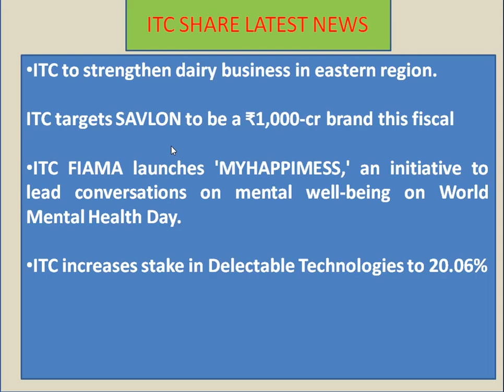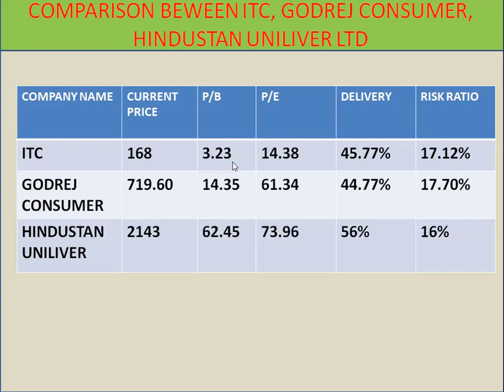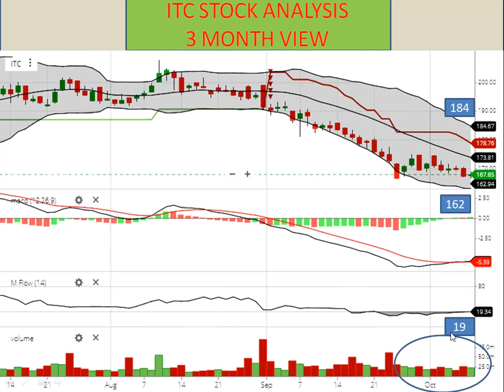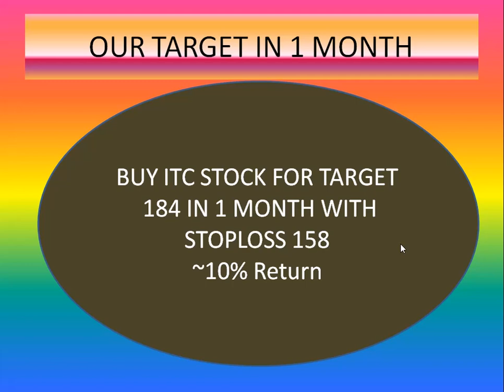ITC SHARE LATEST NEWS TODAY. ITC Stock Analysis. ITC Share Target Price Intraday. ITC Stock Buy Sell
ITC share latest news today is that it is a multinational company  established in 1970. ITC Target Price is Rs. 215 in 2months and 250 in 1 year. BUY Best share in FMCG Sector is ITC.  Buy ITC for short term as well as long term target. ITC works in various sectors, such as tobacco,  FMCG, hotels, packaging, stationeries and specialty papers, etc. Its products include:
AAshirvaad Brand (Aata, Ghee, Salt and spices), Sunfeast Biscuit and cookies
In addition, ICICI Securities has ranked ITC share price target with Rs 220 target price. From its previous closing of Rs 179,20, itc stock analysis is that the share price declined 0.84%. Rs 177.70 is the most recent traded stock price. ITC Ltd., founded in 1910, is a company operating in the tobacco sector with a market cap of Rs 218678,79 Crore.
The main products / income divisions of ITC itc stock analysis includes packaged food goods contributing Rs 10377.73 crore (22.17% of overall revenue) to their sales value.
For more detail about itc share latest news today, itc share news today, itc ltd latest news, itc share anaysis, itc share price target, itc ltd share price target, itc share buy or sell, itc share buy or not, itc stock analysis, itc stock review, itc share latest news tamil, itc share latest news hindi, itc stock latest news, itc share dividend 2020 , itc ltd company details, itc stock for long term investment, why itc share price falling, best fmcg stocks in india 2020, itc vs hul, godrej consuer products vs itc share please visit tour equity stock trading news channel regularly. share market is full of risk so kindly maintain stoploss and take advice from financial adviser before investment.
ITC SHARE INTRADAY STRATEGY is watch RSI and bolinger band ITC is the best share for intraday target. ITC intraday buy on Monday for good results.
आज ITC की साझा ताजा खबर यह है कि यह 1970 में स्थापित एक बहुराष्ट्रीय कंपनी है। ITC का लक्ष्य मूल्य रु। 2 महीने में 215 और 1 साल में 250। FMCG सेक्टर में BUY बेस्ट शेयर ITC है। आईटीसी विभिन्न क्षेत्रों में काम करता है, जैसे कि तंबाकू, एफएमसीजी, होटल, पैकेजिंग, स्टेशनरी और विशेष कागजात, आदि। इसके उत्पादों में शामिल हैं:
AAshirvaad ब्रांड (Aata, घी, नमक और मसाले), Sunfeast बिस्किट और कुकीज़
इसके अलावा, आईसीआईसीआई सिक्योरिटीज ने आईटीसी शेयर मूल्य लक्ष्य को 220 रुपये के लक्ष्य मूल्य के साथ स्थान दिया है। 179,20 रुपये के अपने पिछले समापन से, आईटी स्टॉक विश्लेषण यह है कि शेयर की कीमत 0.84% ​​घट गई। 177.70 रुपये सबसे हाल ही में कारोबार किए गए शेयर की कीमत है। आईटीसी लिमिटेड, 1910 में स्थापित, 218678,79 करोड़ रुपये के मार्केट कैप के साथ तंबाकू क्षेत्र में काम करने वाली कंपनी है।
ITC आईटीसी स्टॉक विश्लेषण के मुख्य उत्पादों / आय प्रभागों में उनकी बिक्री मूल्य में 10377.73 करोड़ रुपये (कुल राजस्व का 22.17%) योगदान करने वाले पैकेज्ड खाद्य सामान शामिल हैं।
आईटीसी शेयर नवीनतम समाचार के बारे में अधिक विस्तार के लिए, आईटीसी शेयर समाचार आज, आईटीसी लि ताजा समाचार, आईटीसी शेयर एनीसिस, आईटीसी शेयर मूल्य लक्ष्य, आईटीसी शेयर मूल्य लक्ष्य, आईटी शेयर खरीद या बेच, आईटीसी शेयर खरीद या नहीं, आईटीसी शेयर विश्लेषण , itc शेयर समीक्षा, itc शेयर नवीनतम समाचार तमिल, itc शेयर नवीनतम समाचार हिंदी, itc शेयर नवीनतम समाचार, itc शेयर लाभांश 2020, itc ltd कंपनी विवरण, itc शेयर दीर्घकालिक निवेश के लिए, क्यों itc शेयर की कीमत गिरने, भारत में सबसे अच्छा fccg स्टॉक 2020, itc vs hul, Godrej consuer Products बनाम itc share कृपया नियमित रूप से टूर इक्विटी स्टॉक ट्रेडिंग न्यूज़ चैनल पर जाएँ। शेयर बाजार जोखिम से भरा है इसलिए कृपया स्टॉपलॉस बनाए रखें और निवेश से पहले वित्तीय सलाहकार से सलाह लें।